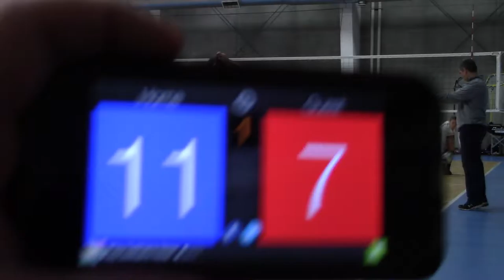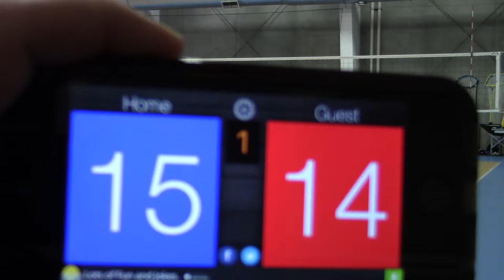1/15/17 MN Select 13-1s vs MN North 13-Navy Game1 25-21 (W)